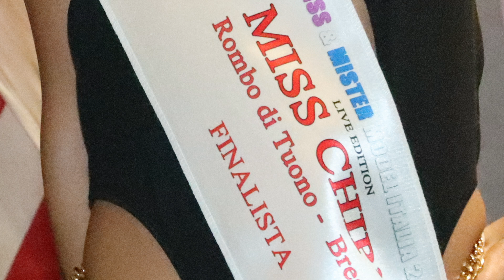Premiazioni Swimwear Bikini Miss & Mister Model Italia Chicas Girl Fashion ROMBO DI TUONO 2024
ablimontv
Ablimon T.V.

AMD CPU RYZEN 5 1600 AM4
ASUS PRIME A320M-K Scheda Madre, AMD AM4
Corsair Vengeance LPX Memorie 16 GB (2 X 8 GB), DDR4, 3200 MHz
Cooler Master MasterBox Q300P Case per PC
Corsair Psu 750W Serie Cx Mod
Cooler Master Hyper 212X Dissipatore d’Aria Sistema di Raffreddamento
Sabrent SSD Interno 256GB Rocket NVMe
Crucial MX500 CT500MX500SSD1(Z) SSD Interno, 500 GB